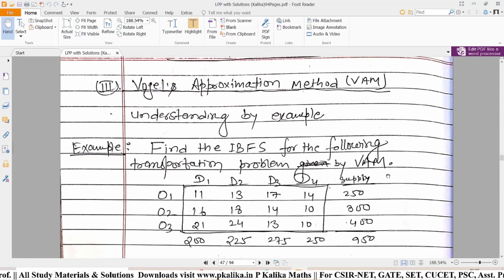Operation Research Lect-2: Vogel's Approximation Method || Transportation Problem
Operation Research Lect - 2 Crash Course for GATE/SET/PSC.
Topic: Vogel's Approximation Method

Keep Practicing of Problems, It is the best way to success.